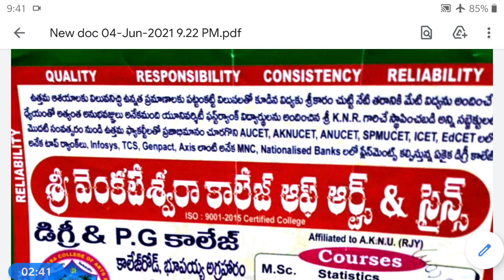1stBSc/2ndSem/Mathematics/Solid geometry/unit1/sn1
KNR